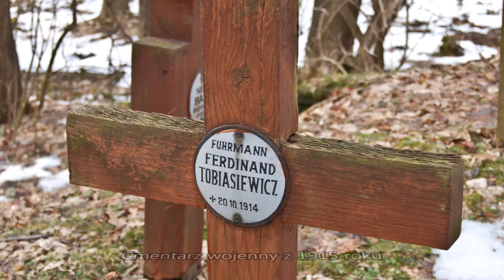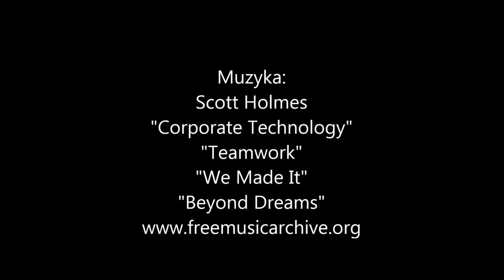Dróżki kalwaryjskie.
Krótki wypad w niemalże wczesnowiosennej aurze do Sanktuarium w Kalwarii Zebrzydowskiej i na okoliczne dróżki kalwaryjskie.